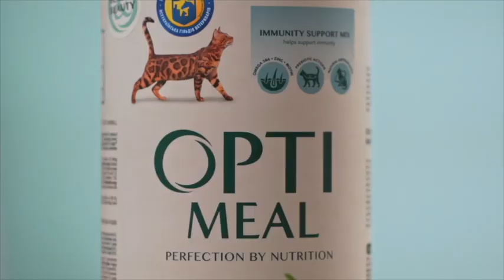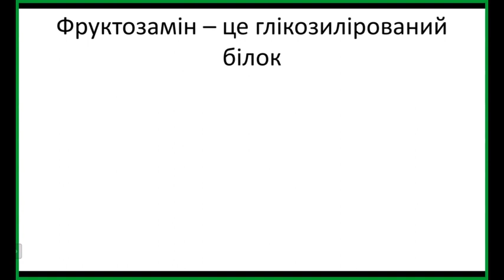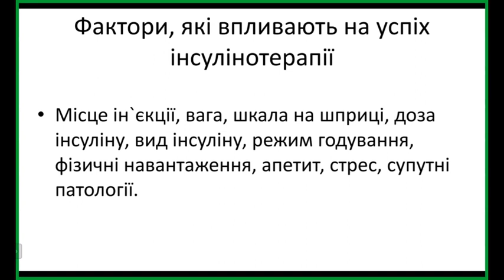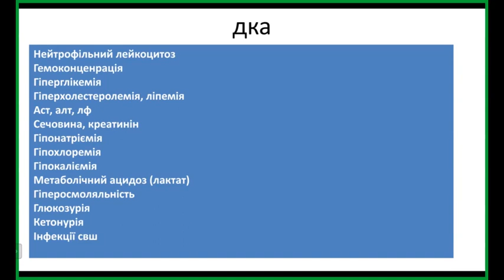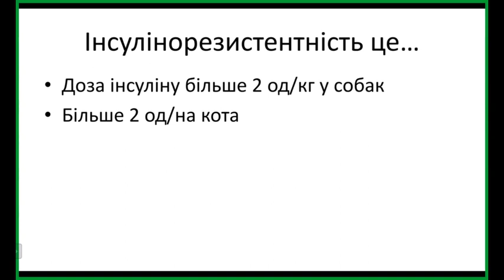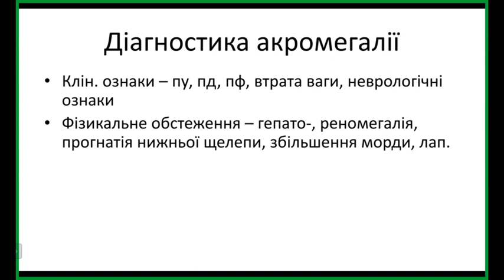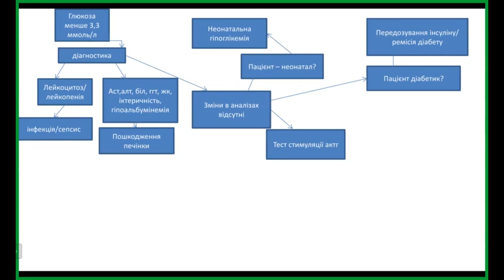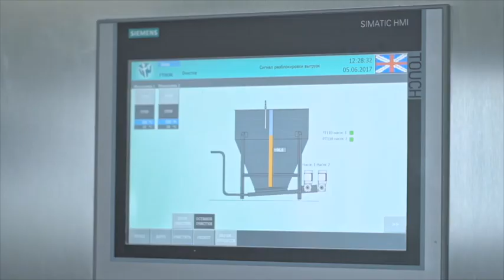Cat's Breeder expert. Цукровий діабет у котів. Білокурова Євгенія. 20.08.23